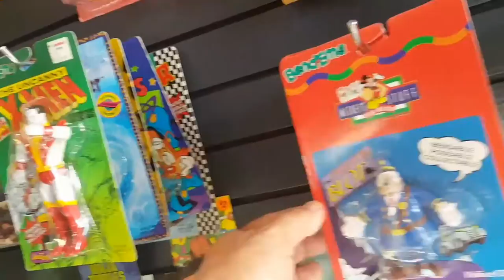vlog and a stop to the retro toy store 2017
juat a little vlog and a stop to the new retro store in my city Tucson az,also shoes

Add me on Snapchat! Username: art_miranda

I'm on Instagram as @offical_art_miranda. Install the app to follow my photos and videos.